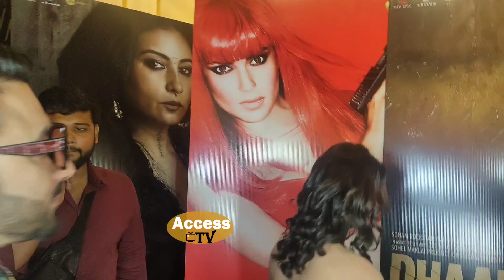Anjali Arora And Ali Merchant, Poonam Pandey Arrive At Kangana Ranaut Film Dhaakad's Screening